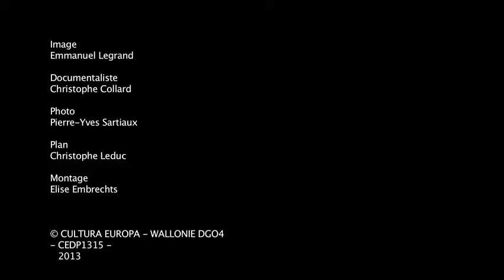Fouilles du château de Quevy Le Grand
Reportage de Cultura Europa en 2012. A Quévy-le-Grand (Belgique, province de Hainaut), découverte d'un château carré avec 4 tours d'angle circulaires du bas Moyen Age. Le château n'était pas répertorié dans les archives historiques.